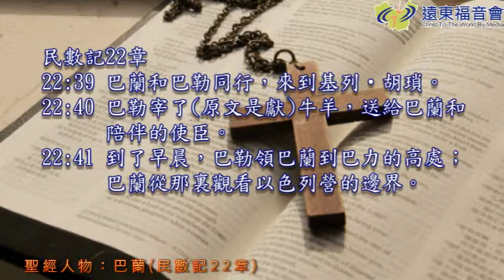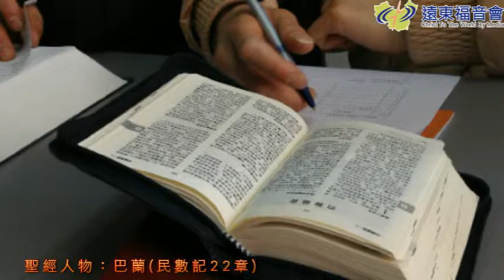聖言盛宴 20160307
聖經人物-巴蘭
巴蘭雖然認識且明白耶和華的心意，但是仍舊受人錢財誘惑而服事。